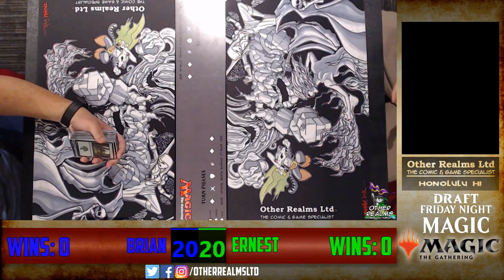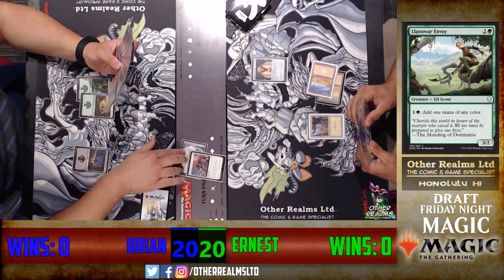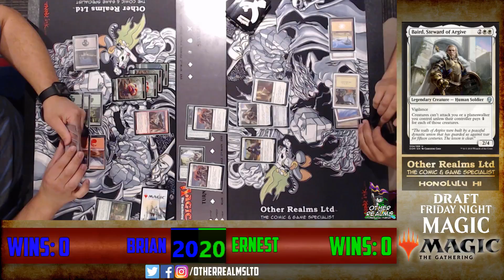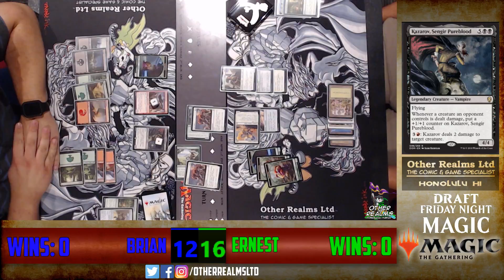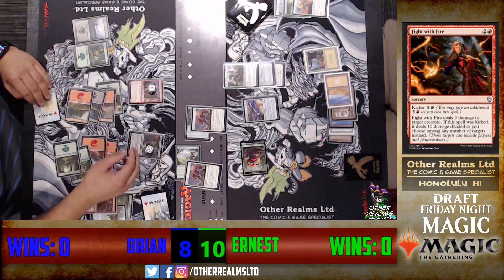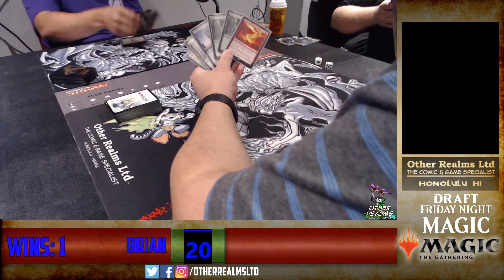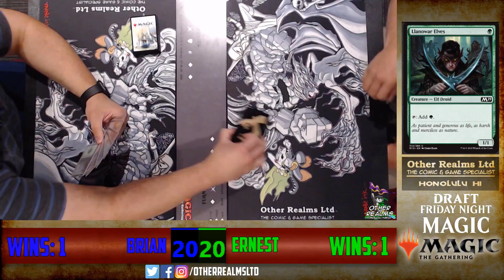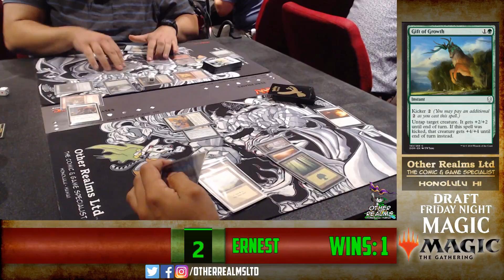Dominaria Draft - Brian vs Ernest - Other Realms Ltd.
Friday Night Magic Dominaria Draft at Other Realms Ltd. featuring a match between Brian and Ernest. Match date July 6, 2018.

Facebook.com/otherrealmsltd
Twitch.tv/otherrealms
Twitter.com/otherrealmsltd
Instagram.com/otherrealmsltd/